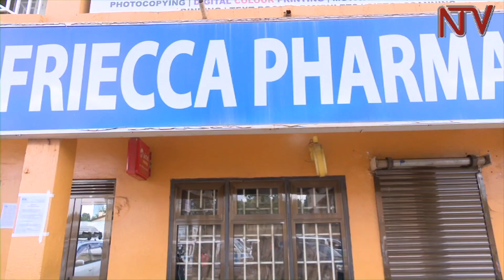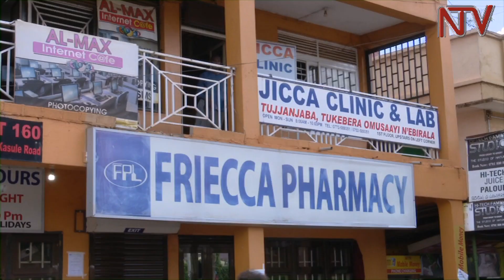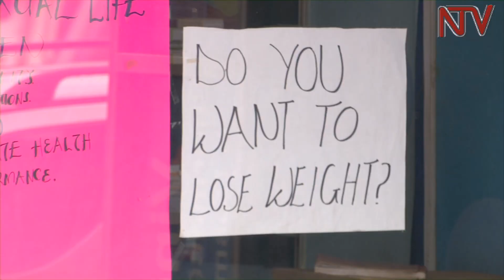OKUTUNDA EDDAGALA MU BUKYAMU: Waliwo ettundiro ery’eddagala eddene eriggaddwa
Ministry y’ebyobulamu wamu n’ab’ekitongole ekivunaanyizibwa ku by’eddagala ki National Drug Authority balayidde nga bwebatagenda kuddiriza mu kikwekweto kyebataandise eky’okuggalawo amatundiiro g’eddagala agatalina bisanyiizo.

Ku Lwokuna lwa sabiiti eno aba National Drug Authority baliko pharmacy gyebaggadde nga kigambibwa nti eno ebadde emaze emyezi nga terina bisanyiizo bigikkiriza kukola.